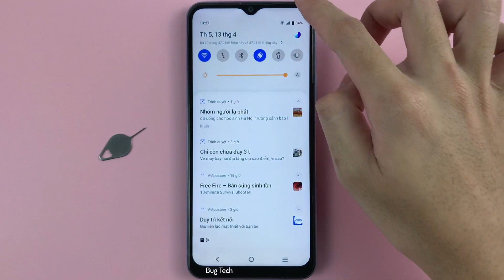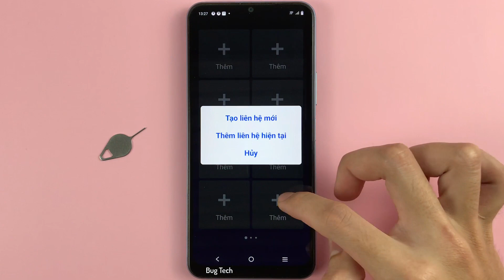Chế độ đơn giản cho người già dễ sử dụng trên Vivo Y21 Android 12